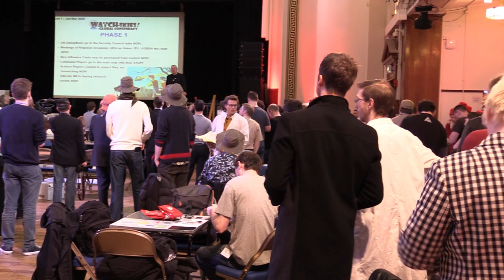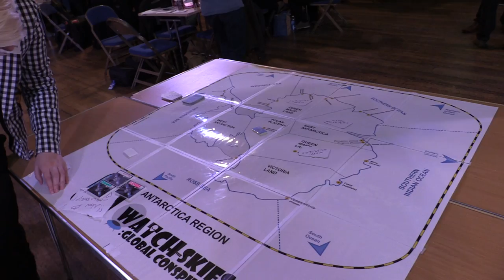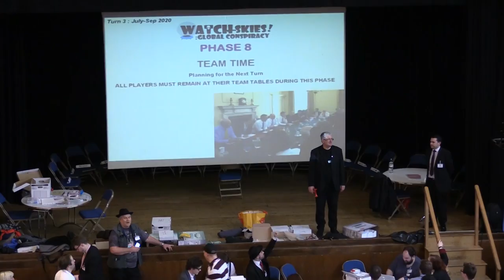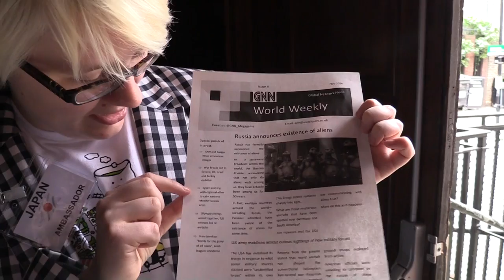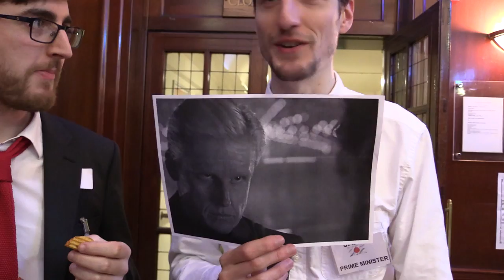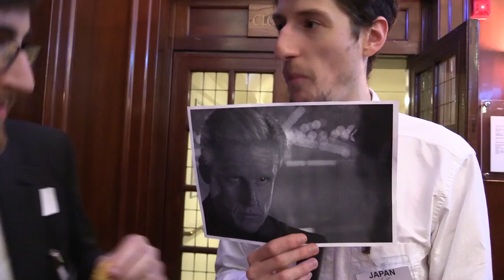SU&SD Play Watch the Skies 2 - Part 1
First published April 2, 2015 (on Vimeo)